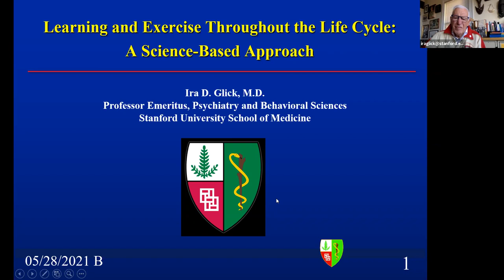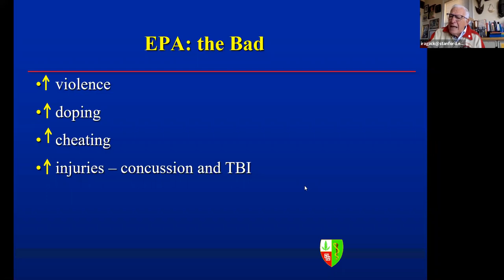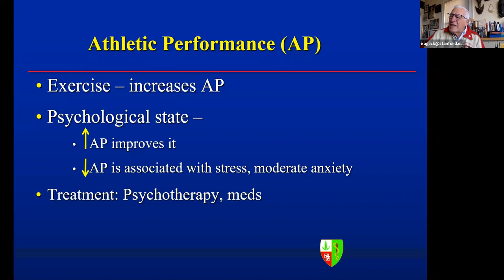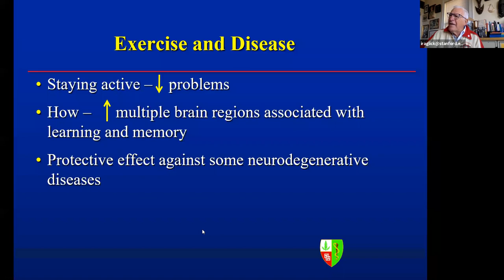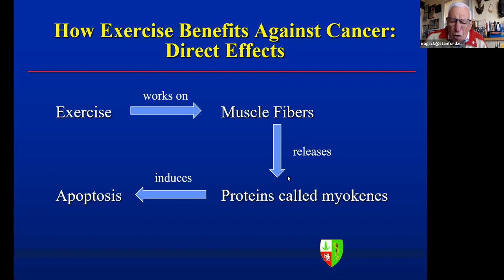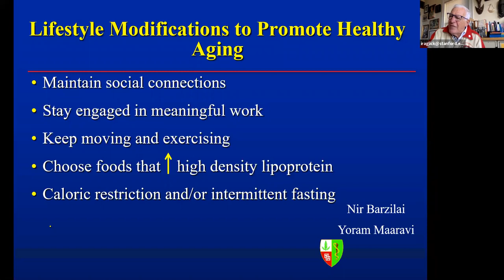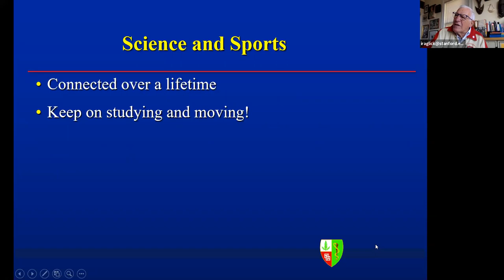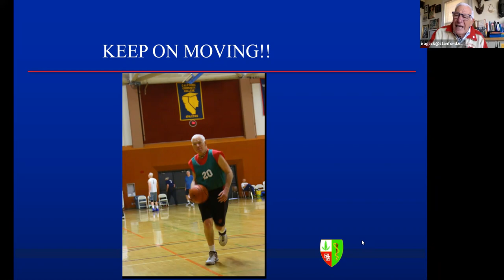Learning and Exercise Throughout the Life Cycle: A Science-Based Approach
Dr. Ira Glick ’57 will discuss how brain systems work, and how exercise and continued learning can change crucial parts of brain communication. He’ll focus how to improve thinking and remembering, based on recent research on the effects of exercise and athletics on aging brains.

Recorded Jun 8, 2021
12:00 PM EDT